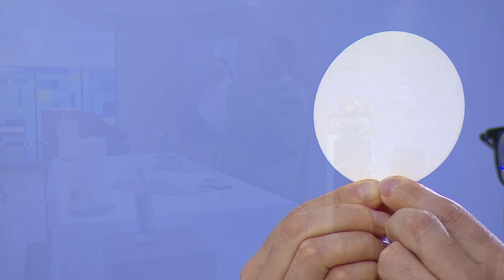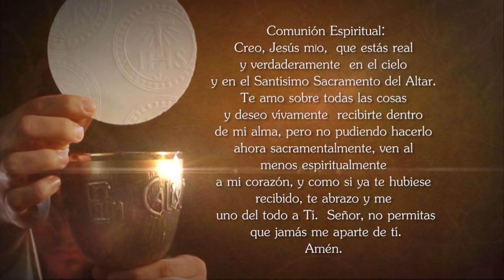Misa de hoy ⛪ Viernes 17 de Julio de 2020, Padre Carlos Andrés Montoya - Tele VID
Tele VID te invita a compartir la Misa de hoy Viernes 17 de Julio de 2020.

Eucaristía de hoy Viernes 17 de Julio 2020, Santa Misa de hoy Viernes 17 de Julio 2020